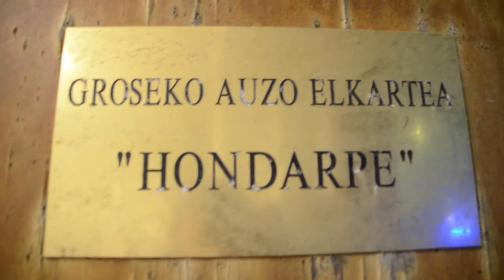Hondarpe auzo elkartearen aldeko manifestazioa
Groseko Hondarpe auzo elkarteak biltzen dituen eragileek manifestazio bat egin dute auzoan zehar, haien lokalak azken asteetan jasandako erasoak salatzeko.